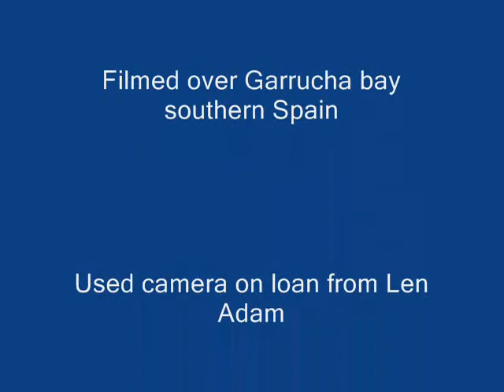Conjunction of Venus and Jupiter rising 18 August 2014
Here I filmed the two planets rising after about 05:30 UT. More movies